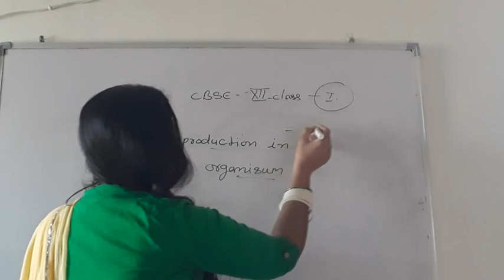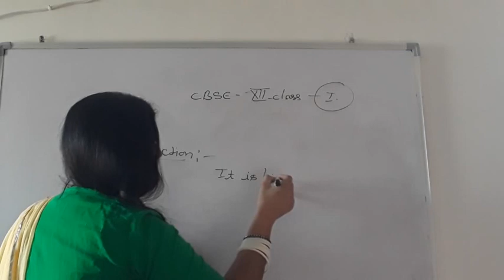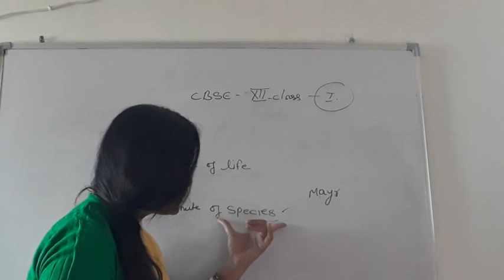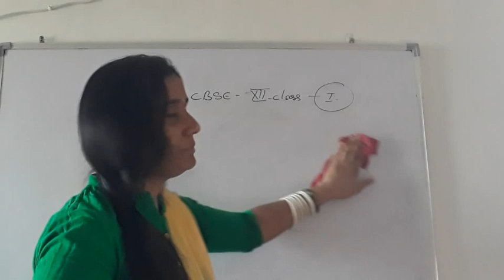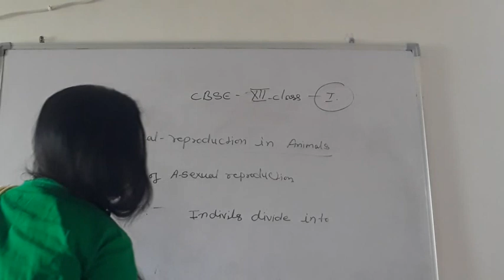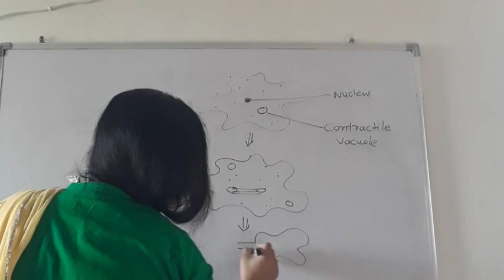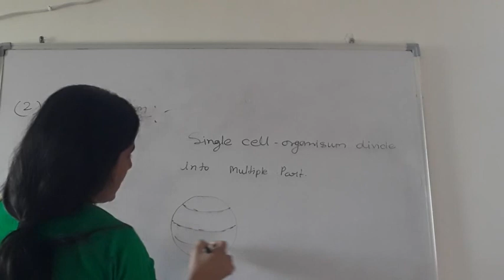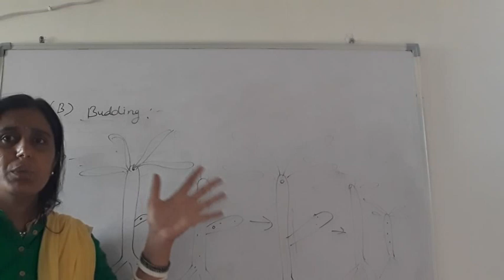1st lesson of 12th Biology (CBSE)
This lesson is prepared for 12th Class biology students. please view complete video and if you feel any changes needs to be done. kindly comment so we will improve i next viddeo